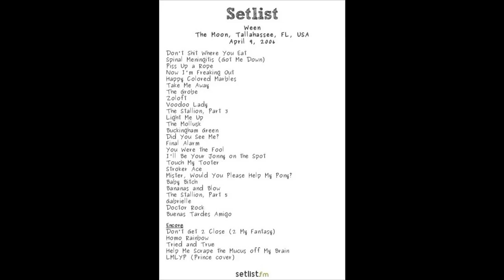ween2006-04-09D2T12 Ween (4/9/2006 Tallahassee, FL) - Dr. Rock